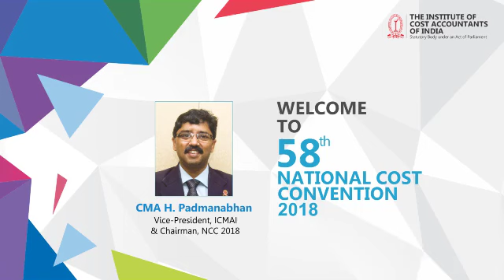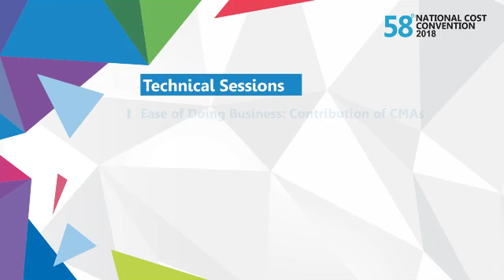Programs by ICAI-CMA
58th National Cost Convention of ICAI-CMA at New Delhi 16th Mar 18.  Special guest, CMA Partha Basu Global (GPO).

Chief Guest Shri Venkaiah Naidu (Hon'ble Vice President Of India)

Guest of honour:
  Shri Piyush Goel, Hon'ble Minister of Railway and Coal
  Shri P. P. Chaudhary Hon'ble Minister of State for Law and Justice and corporate affairs
  Shri SUresh Prabhu, Hon'ble Minister of Commerce and Industry
  Shri Shiv Pratap, Minister of State for Finance
  Shri Injeti Srinivas, IAS, Secretary, Ministry of Corporate Affairs, GOI

Behind every succesfull business, there is always a CMA